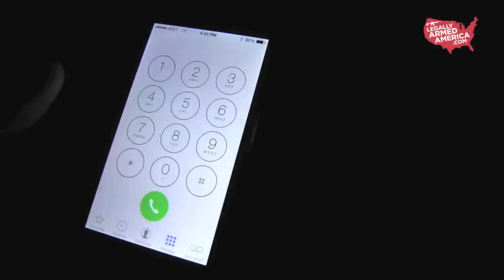Grueling LA SWAT competition attracts the top teams across the state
Legally Armed America was fortunate to be right in the thick of things at the Louisiana Tactical Police Officers' Association's Annual SWAT Competition at the Calcasieu Parish Sheriff's Office's Training Academy in Lake Charles, LA.  The best LEO's from all over the state came down to compete, and what a competition it was!